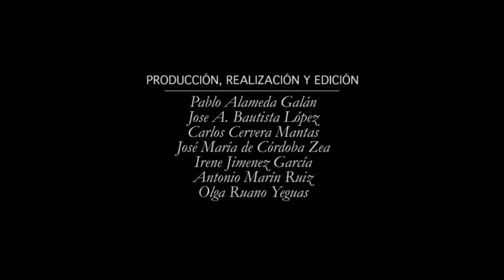Máster Oficial UGR - Gestión y Seguridad Integral en Edificación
Presentación del Máster Universitario en Gestión y Seguridad Integral en la Edificación (M74.56.1) a cargo de los coordinadores del máster María Dolores Martínez Aires y Miguel Delgado Calvo-Flores . La presentación fue grabada y producida el 24 de julio de 2013 en el Centro de Enseñanzas Virtuales (CEVUG).
Para obtener más información acerca de este máster se puede consultar la página oficial del mismo